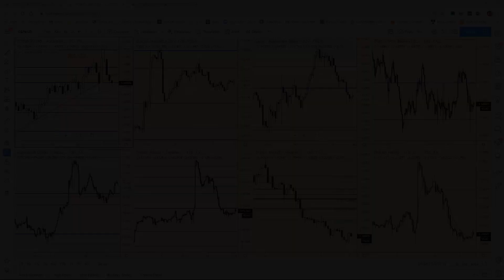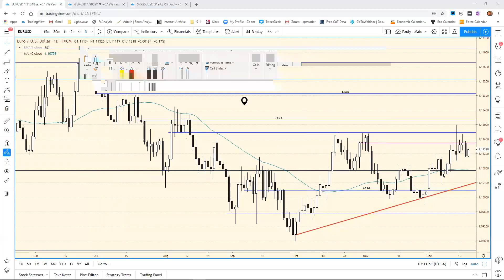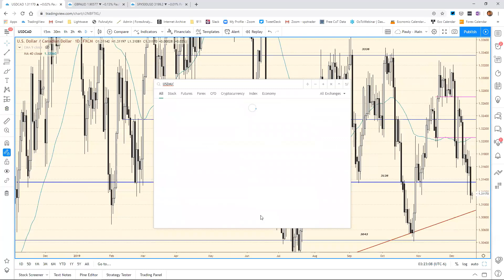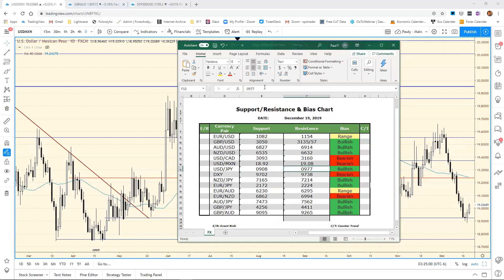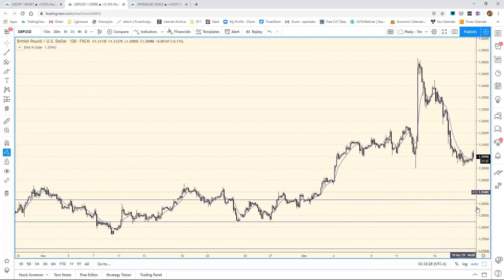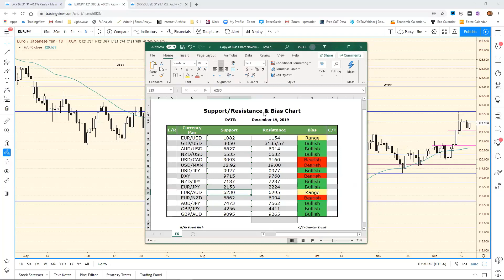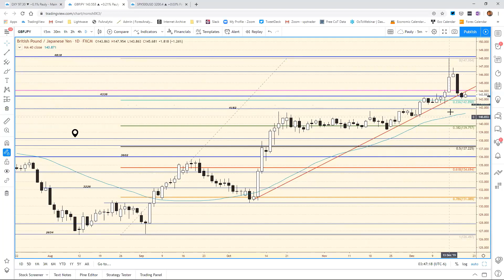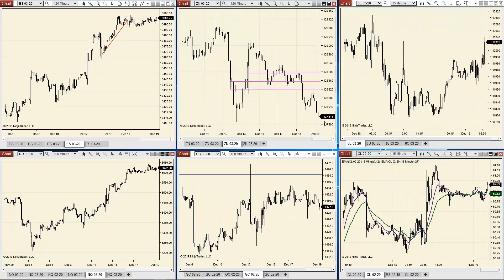Daily Roundup December 19th 2019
The Daily Roundup Webinar of ForexAnalytix. Paul Franco reviews the intraday market developments and price action and what's to come in Asian trade.